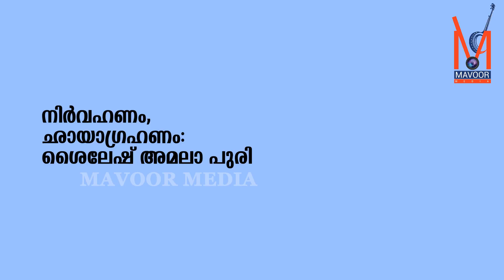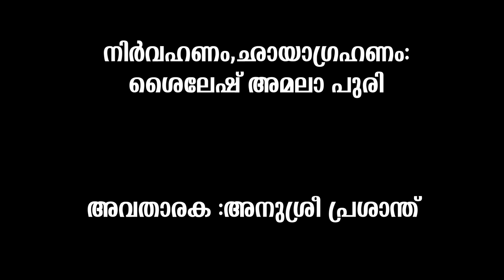മാവൂരിന്റെ പാട്ടുകാരി അമ്മിണി ജോസഫ് 👍👍👍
MAVOOR MEDIA
പാട്ട് പാടി പാട്ടിലാക്കാം